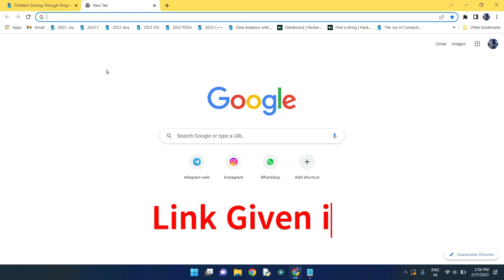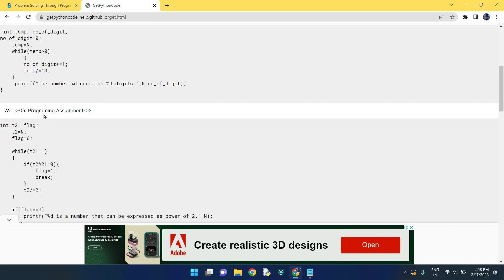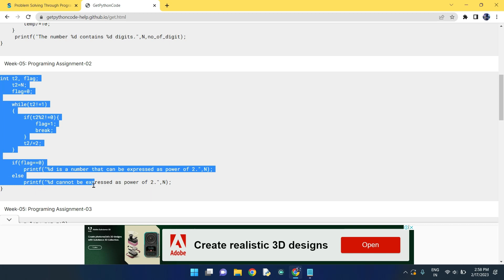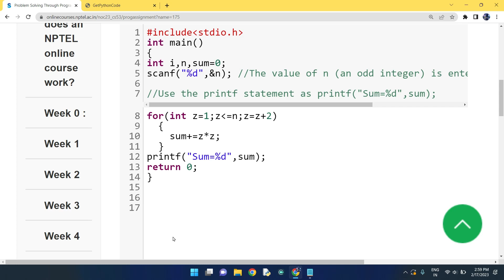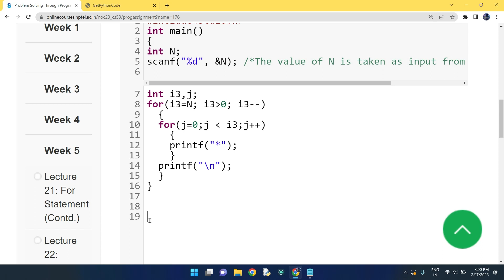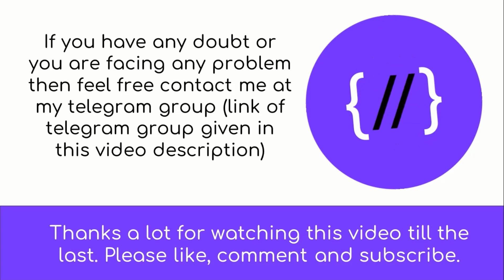NPTEL: Problem solving through programming in C week 5 all programming assignment with link of codes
Our Latest Playlist of All NPTEL courses:

1.Joy of Computing using python

2. Nptel Problem Solving though programming in C

3.Nptel Programming in Java

4.Nptel Could Computing

5.Nptel Python for Data Analytics

6.Nptel Soft Skills Development

7.Nptel Programming Data Structure and Algorithm using python

8.Nptel Python For Data Science

Python

5.GET FREE PYTHON CERTIFICATE IN JUST 4 MINUTES FROM COURSERA(SUBMIT 1 QUIZ OF THIS COURSE TO GET IT )

Machine Learning

C Programming

Java